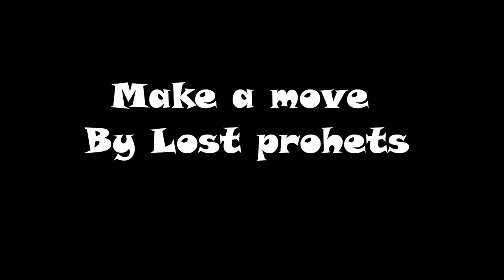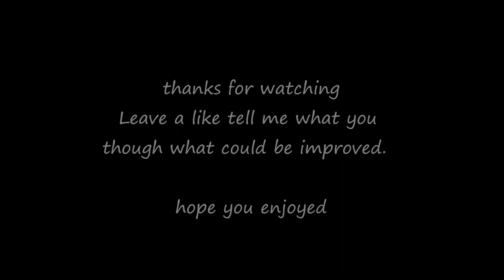Make a move werewolves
Another creation i made on windows movie maker. im trying to get better at it. let me know what you think i might branch out farther doing more than just werewolves. Not my art. Artwork belongs to the talented artists from Devaintart.